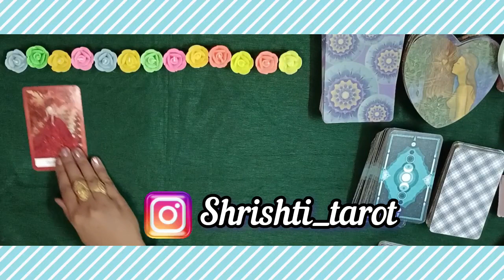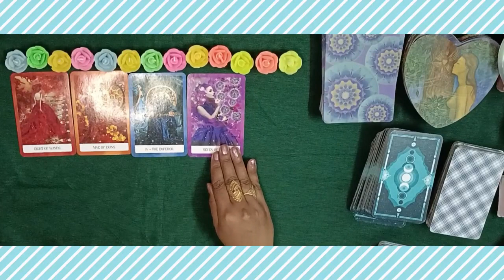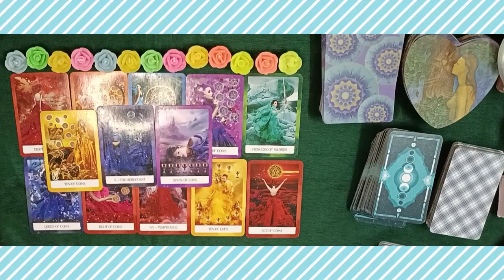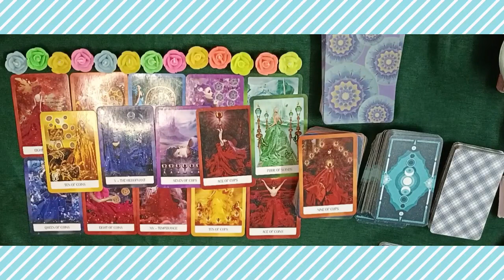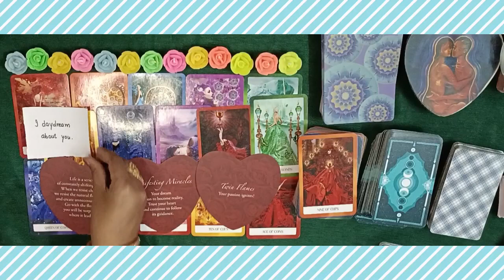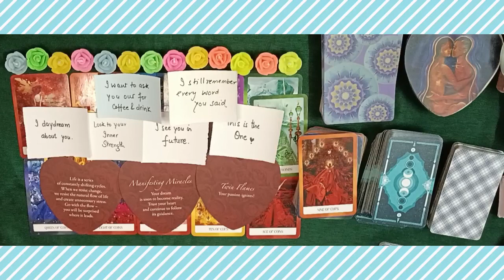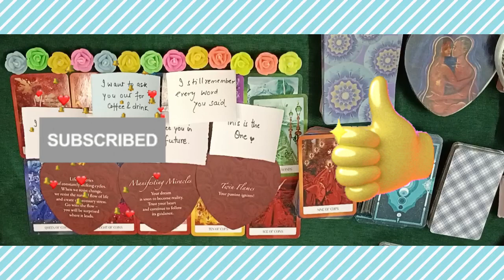❤️All Signs❤️Their Thoughts about you🔥LOVE MESSAGES SONGS🔮PICKACARD#tarot#love#pickacard#hinditarot